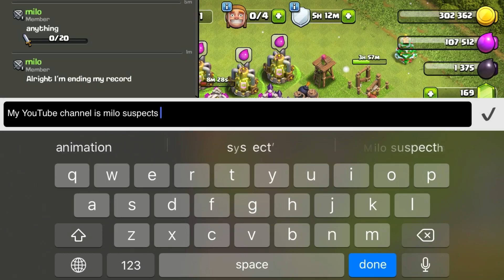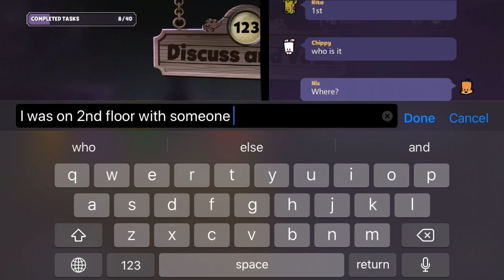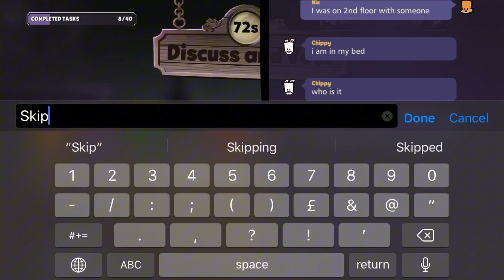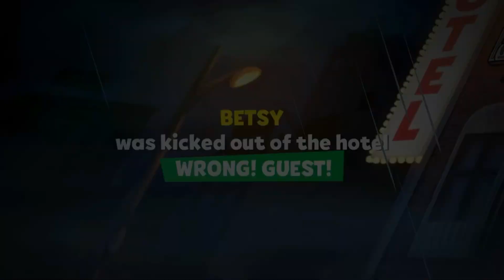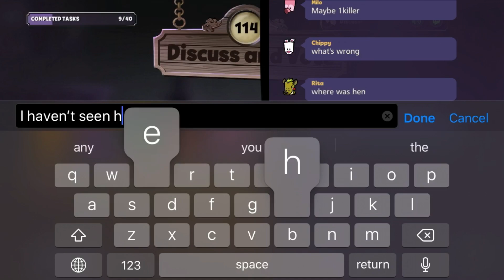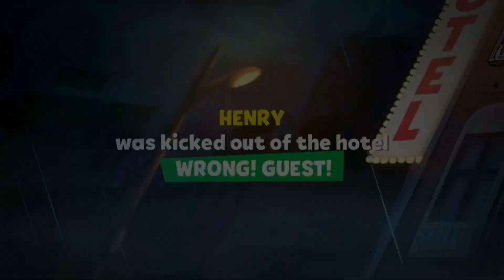Clash of clans , Suspects mystery mansion , Hay Day Gameplay 3 video games in one video